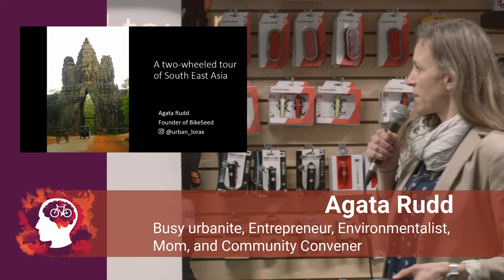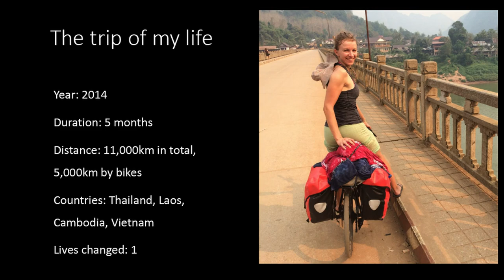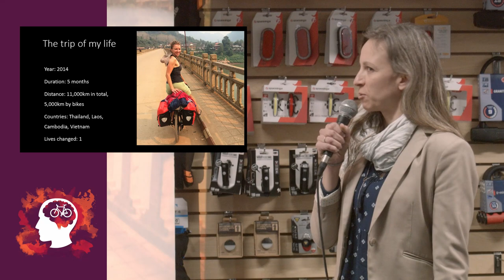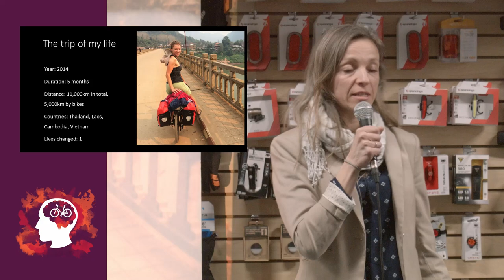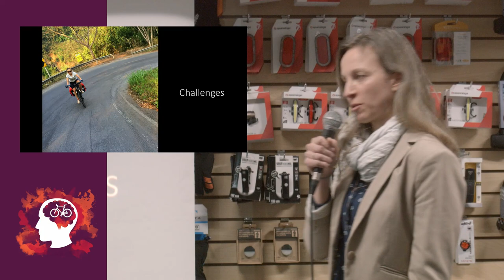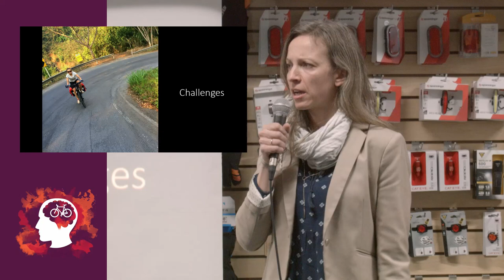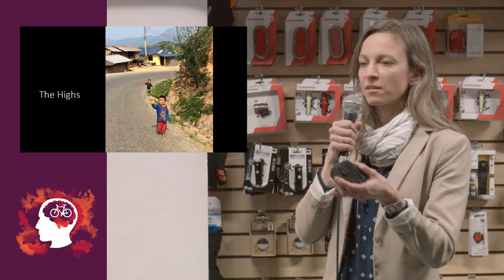Bike Minds - Agata Rudd: A Two-Wheeled Tour of Southeast Asia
Agata tells us how a bike trip through Southeast Asia changed her perspective on life and the environment.

BIKE MINDS is a storytelling event where positive and inspiring bike-related stories are shared in front of a live audience from a diverse range of storytellers. Our mission is to change the way you think about people who ride bikes.

Thanks to Curbside Cycle for donating their space, time and gifts for attendees.

Thanks to Amsterdam Brewery for donating a delicious variety of bicycle-themed beers.

Thanks to Crafty Coyote for donating chairs for the event.

Organizers: Erin Sparks, Kayla Royce, Gerry Brown, Janet Joy Wilson, Matt Pinder

MC: Janet Joy Wilson